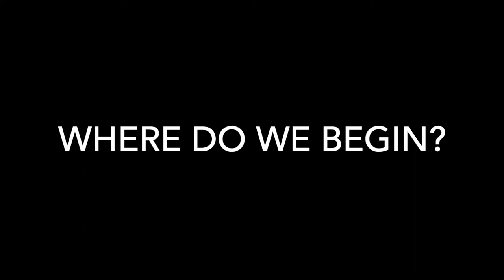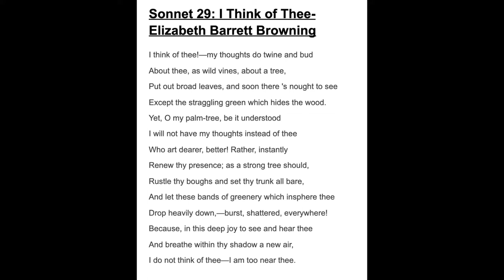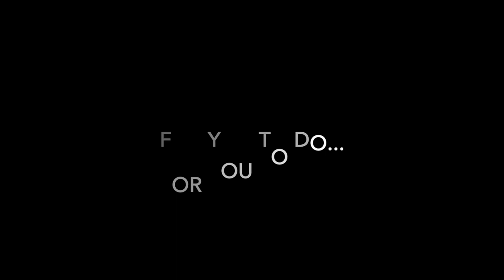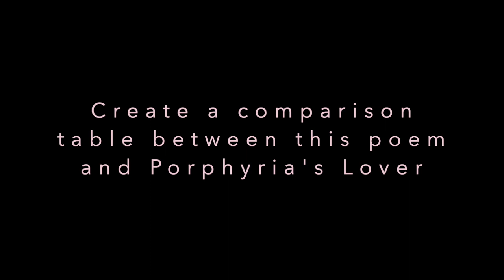Sonnet 29: I Think of Thee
Hi all,

An analysis of Sonnet 29: I Think of Thee

Take care!